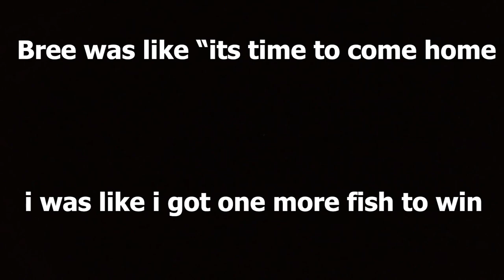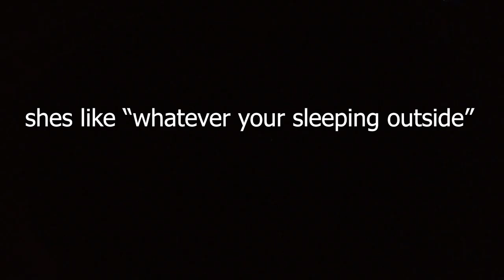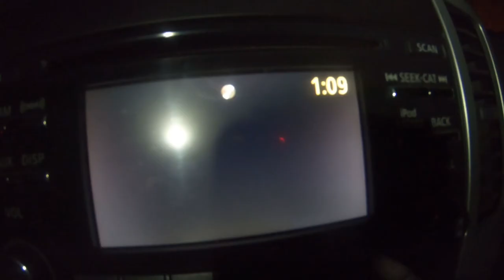Fishing Challenge: FIRST Person to Catch 10 KEEPERS WINS!!!